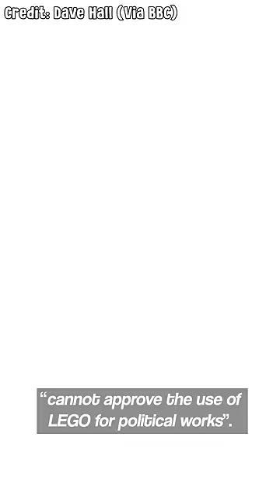This Artist Was BANNED From Buying LEGO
Back in 2014, artist Ai Weiwei approached LEGO to bulk buy a bunch of LEGO bricks. But, LEGO declined him of his purchase. Watch until the end to find out why!

📦 LEGO deals on Amazon